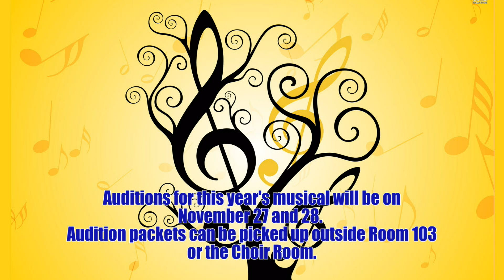November 13th , 2017 - OHS Daily Announcements